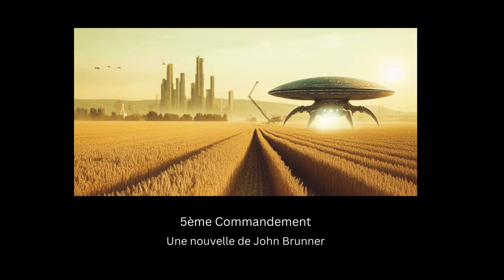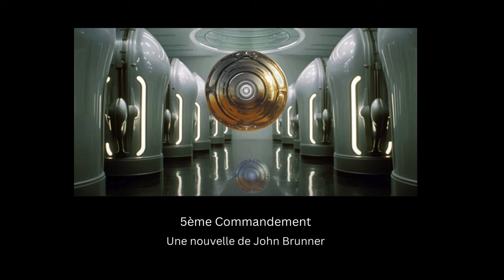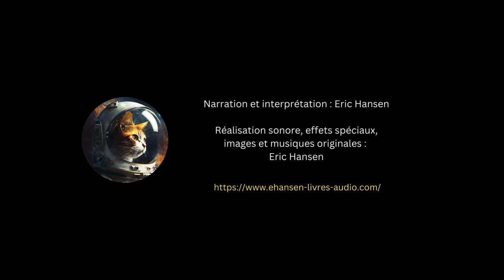"Cinquième commandement" Une nouvelle de John Brunner - Livre audio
Tu te tueras point...
Ecrite en 1970, "Cinquième commandement" est une nouvelle étrange. Elle rappelle quelque chose:  les épisodes de "X-files", " The Truman Show", "le Prisonnier"( série originale des années 60), un passage de "la  ligne verte"et beaucoup d'autres livres, séries et films cultes. Au prime abord construit sur l'anodin, le mystère s'épaissit, touche au fantastique et se termine en science-fiction en explorant des thèmes originaux : le temps, la vieillesse, l'immortalité et la survivance de notre espèce.
John Brunner s'attachait aux êtres humains et sur la façon dont la technologie pouvait les changer.  Véritable visionnaire, il regardait vers l'avenir, mais c'est immergé dans le présent qu'il a transformé sa machine à écrire en une machine à voyager dans le temps.

Texte : "Cinquième commandement" de John Brunner
Lecture, interprétation, réalisation : Eric Hansen
Capsule musicale et effets sonores de Eric Hansen

Je suis un amateur passionné et je vous transmets ma passion. Si vous souhaitez m'aider à prolonger cette aventure et à améliorer la qualité de ma chaîne, vous pouvez vous rendre sur ma page :

ou
( le principe est le même)

Merci d'avance pour votre contribution  : )

Format d'attribution : "Cinquième commandement". Une narration de Eric Hansen - publiée sous CC-BY 4.0.